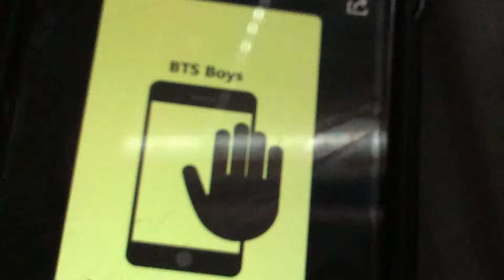Jeffy edit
Sml